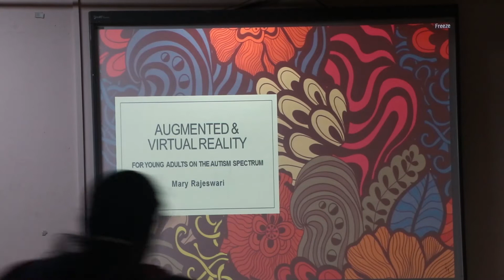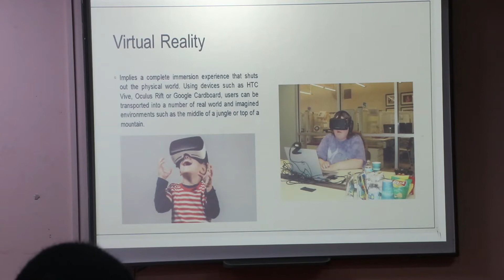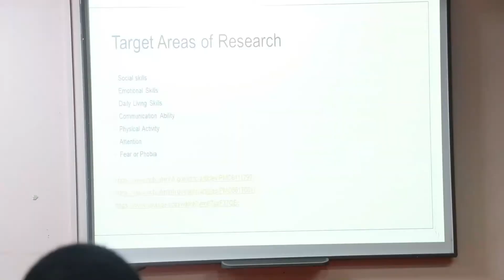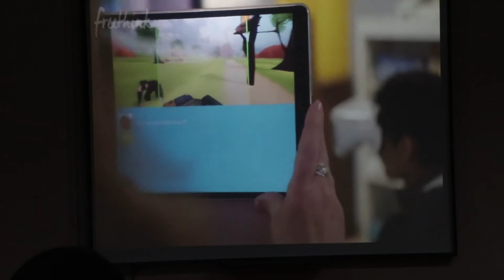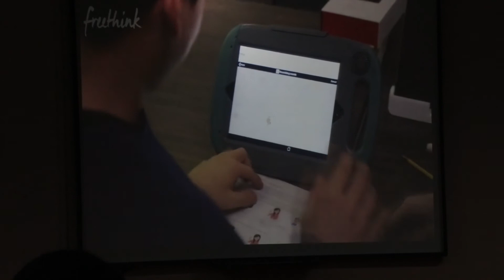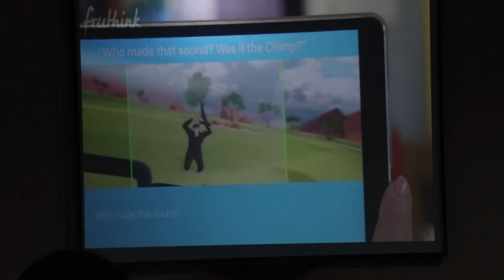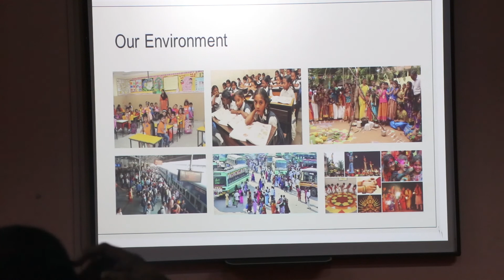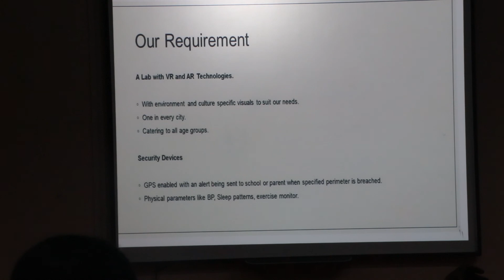Parent : Mrs. Rajeshwari, Workshop on Epilepsy and Autism, Dept of Social Work, Loyola College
Topic : Inclusive Education And After ...

About the Speaker :
Mrs. T.M. Rajeshwari,B.E.,M.A (Clinical Psychology), Dilpoma in ASD, Dilpoma in School Councelling.
Special Educator and Counselor.
Also a mother of 19 year old daughter on the Autism Spectrum.